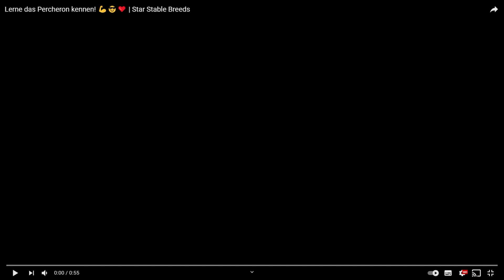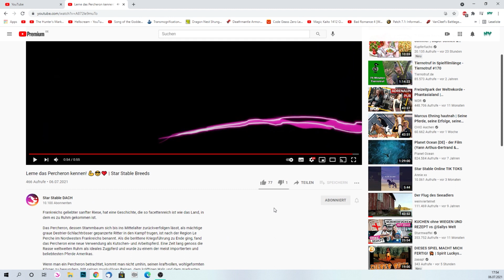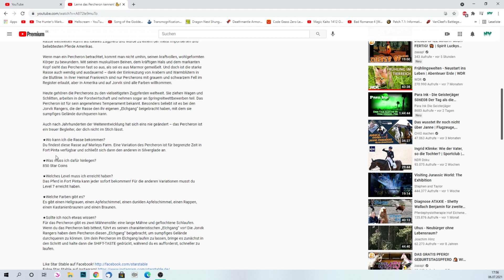Star Stable [Jorvik News]: Percheron Teaser Analyse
Elena Silverhunter

Server : Icy Palace | Server 11

2. Account Name:

Katja Lightleaf

Server: wechselt